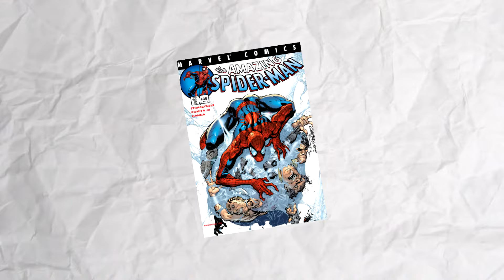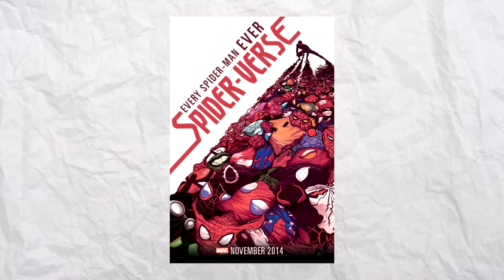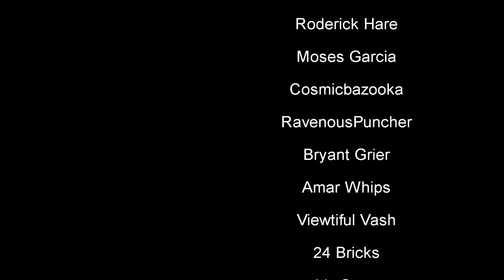Ultimate Spider-Man is Overrated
Ultimate Spider-Man is Overrated - The new comic is overrated and here is why. The characters, Goblin, Mary-Jane, Kingpin, Uncle Ben, Jonah all great! But I'm not a fan of the destiny aspect of the character of Peter Parker aka Spider-Man in this.

CHAPTERS
0:00 Ultimate Spider-Man is Overrated
0:30 The Idea of Destiny and Spider-Man
6:41 What this means for Ultimate Spider-Man
8:23 Issue 2 Review

- - OTHER CHANNELS - -

- - Social Media - -

- - Copyright Stuff - -